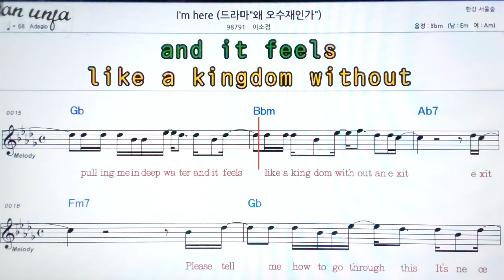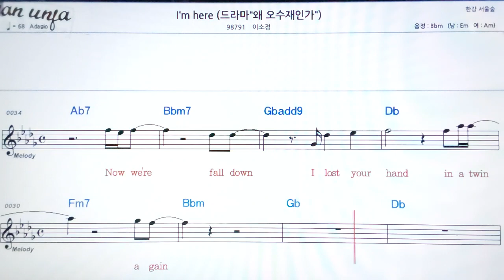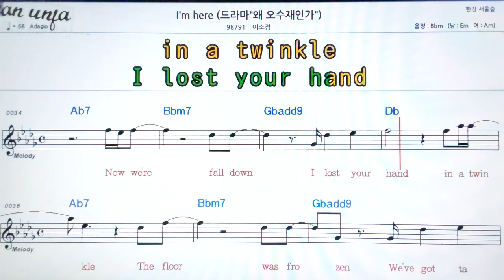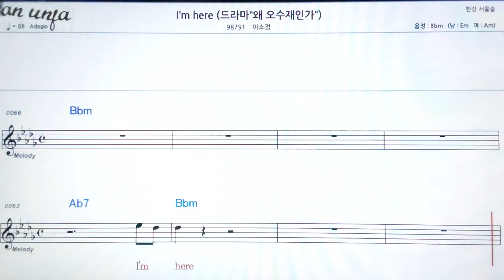I`m here/이수정👍악보, 기타 코드,가사,Karaoke*가라오케 반주